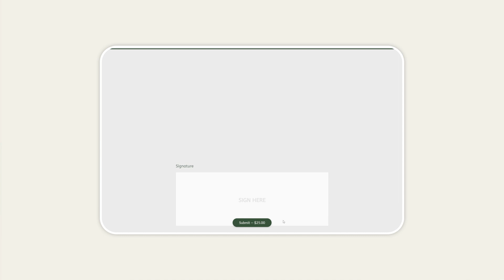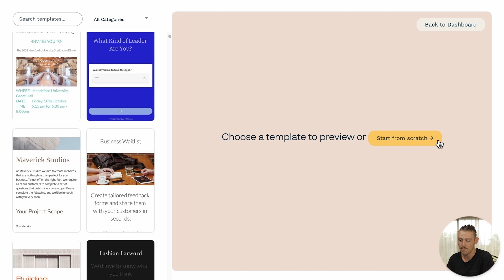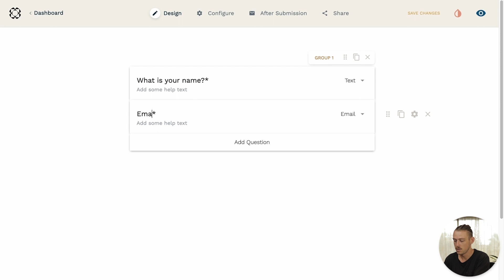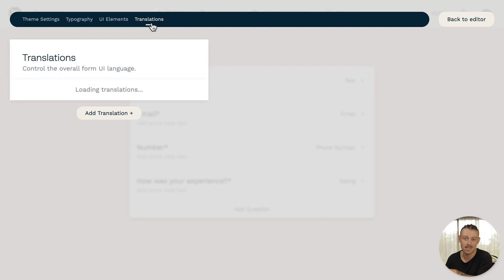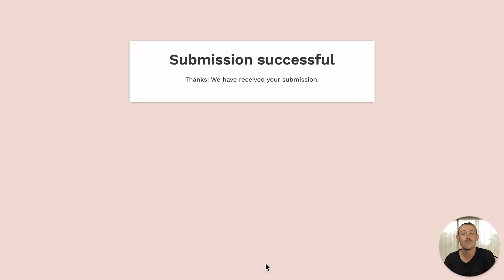Create Conversational Forms with Paperform (Typeform Alternative)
Want to create beautiful, conversational forms without the hefty price and limitations of Typeform? In this tutorial, we'll show how you can use Paperform's Guided Mode to build beautiful, immersive and smart conversational forms that are the perfect alternative to Typeform. The feature is available to all users on all plans and can be toggled on or off at any time.

📖 Chapters
00:00 Introduction
00:20 An Overview of Conversational Forms
01:15 Standard vs Guided Mode
01:31 Creating a Conversational Form with Paperform
02:45 Customisation and Theming
03:50 Final Result
04:20 Sign Off